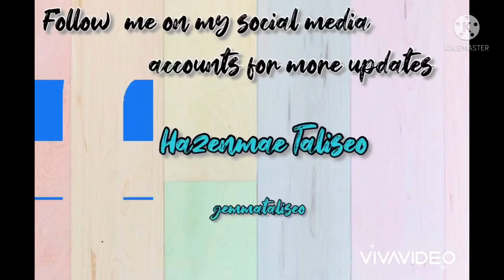Tomato and Plum chutney (sweet chutney)